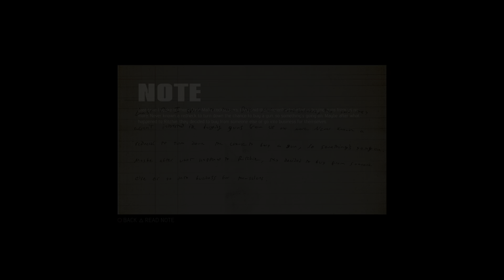Mafia III: Definitive Edition #14- HELP IS ON THE WAY PS5 4K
NBA2K21BESTBUILDS, NBA2K21BESTJUMPSHOTS, BESTPGBUILDS, BESTSGBUILDS, BESTCENTERBUILDS, TYCENO, SWANTE, PRETTYBOYFREDO, JAIEAZY, GEESICE, ANNOYINGTV, AGENT00, Soilluminati,  FLIGHTREACTS, NBA2K21, NBA2K20, NBA2K19,